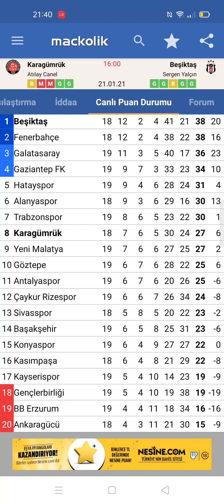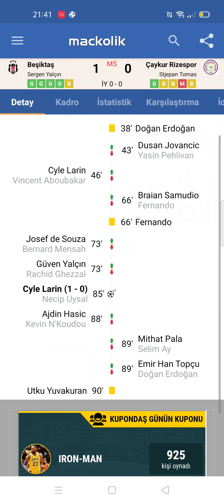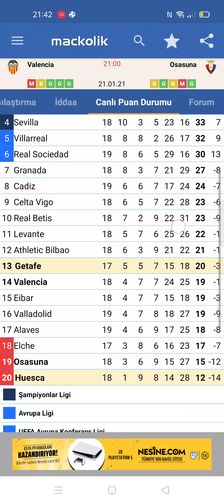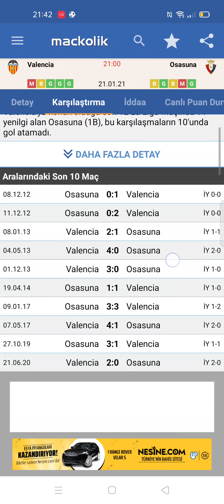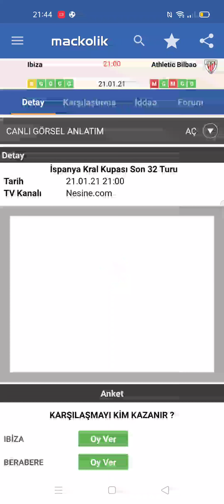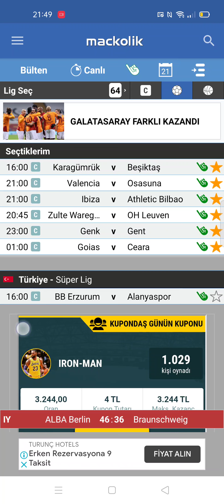4 MAÇ SEÇ BEĞEN OYNA KAZAN / 21 Ocak 2021 Perşembe iddaa tahminleri / iddia / idda / banko